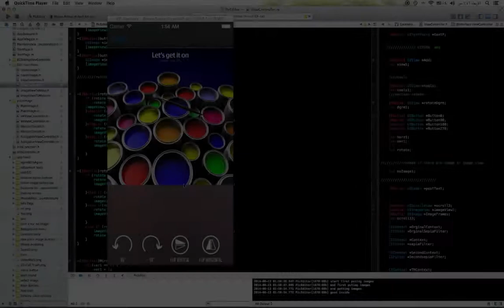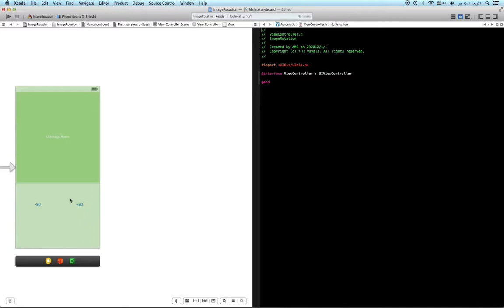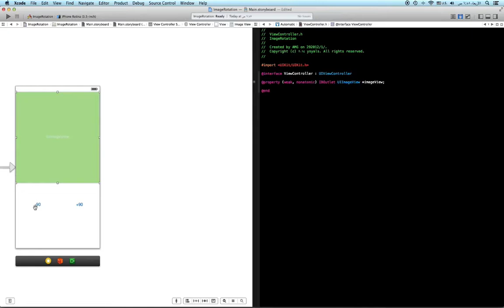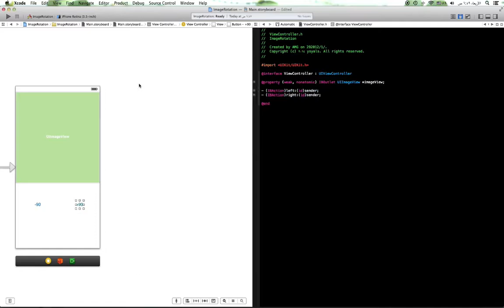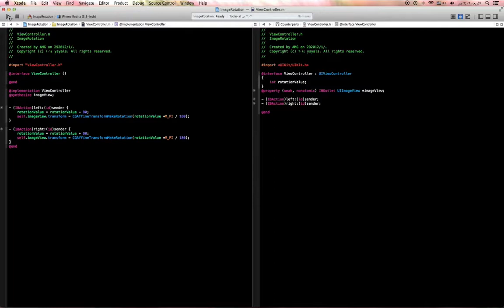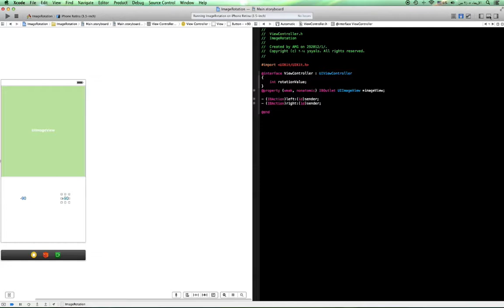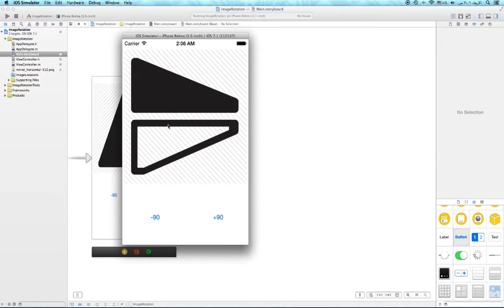طريقة صنع برنامج للايفون - دوران الكائن - xcode5 part12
في هذا الفيديو سوف نشرح طريقة دوران كائن سواء صورة او ازرار او متصفح وغيره من الاوت ليت